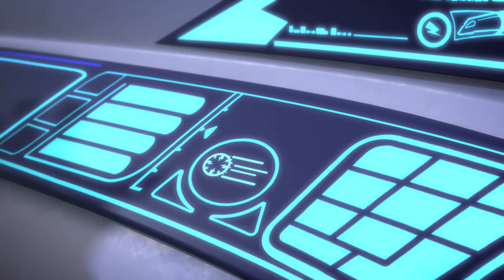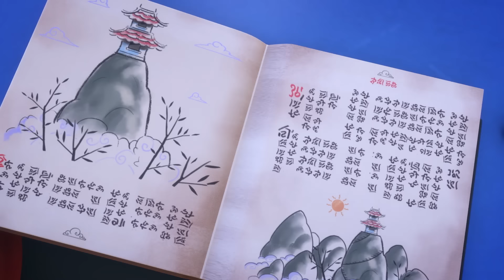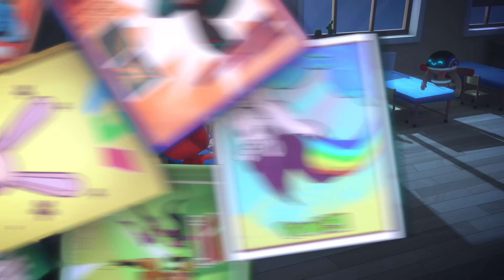Heroes en Pijamas en Español ⭐️ Temporada 4 ⭐️ Nuevos vehículos | HD | Dibujos Animados